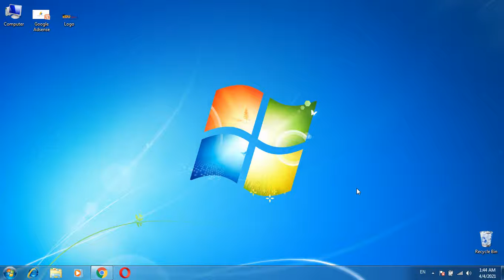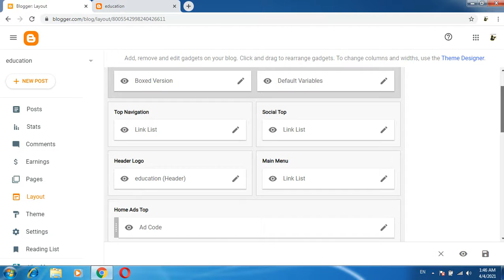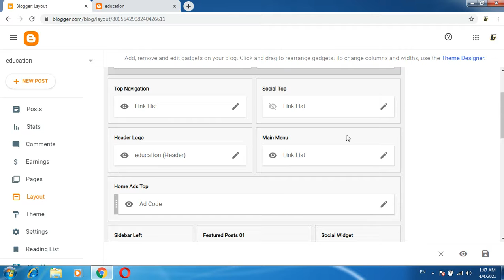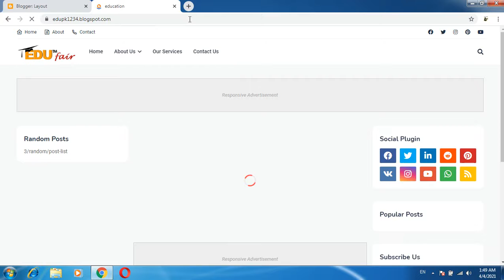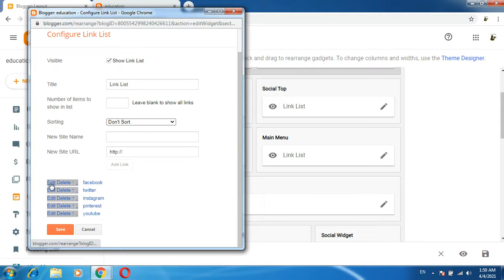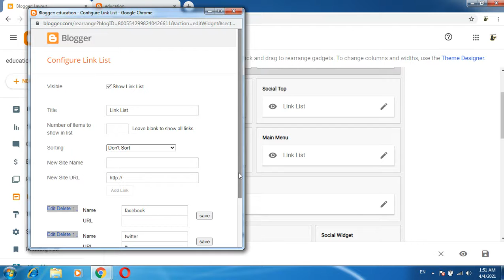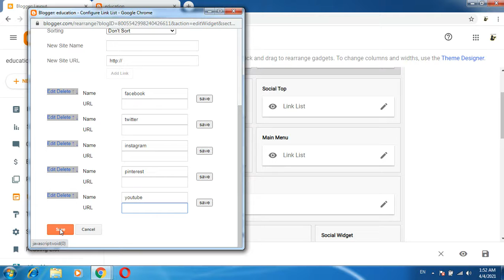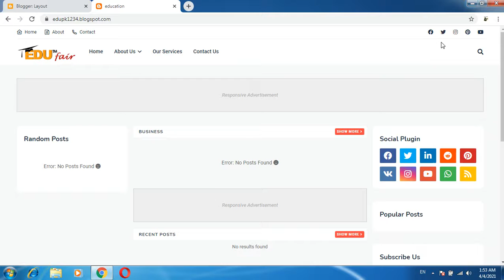Learn to earn online using Google Adsense Lesson 6 Urdu / Hindi